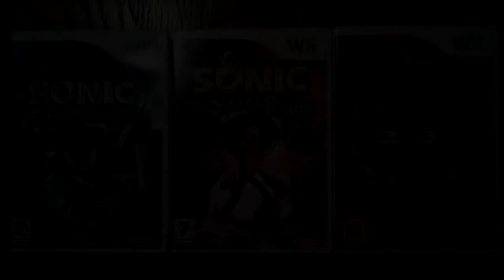A Teljes Konzoljáték-gyűjteményem - 3. rész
Minden, ami Nintendo: Gamecube és Wii.

Indzsoj! :D